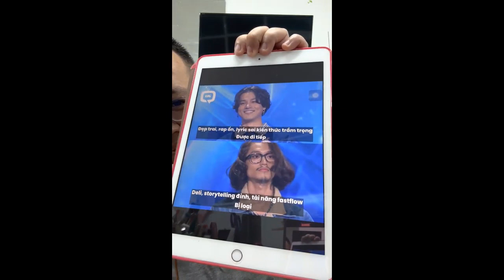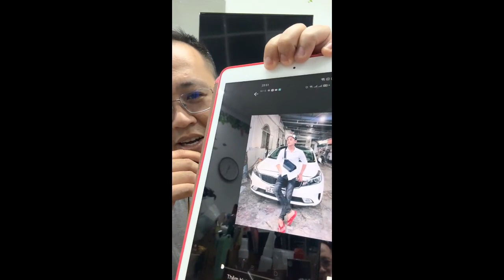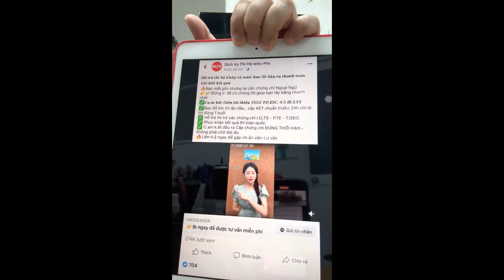MÔI TRƯỜNG CÀNG KÉM, BẤT CÔNG CÀNG TO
Một đứa bất tài đến mức gia đình phải "nói giùm 1 tiếng" mới xin được việc trong công ty ngon .. Thế thì thay vì biết nhục, nó lại "thấy ghê chưa" và tự hào khi "có quan hệ rộng" 😆

Xuất phát điểm của những đứa con "chảnh chóa" này là những bậc cha mẹ tối ngày "con tôi giỏi lắm ngoan lắm" dù xét về EQ - chỉ số cảm xúc - thì nó là đứa có biểu hiện bất thường.

Lớn lên, những đứa bất thường sống trong cộng đồng bình thường bắt đầu những hành vi ngu ngốc, thô lỗ và đám loạn trí gọi là "có cá tính" thay vì nên gọi là "mất dạy".

Chính cái kém cỏi về tri thức mà lại hay ra vẻ, khiến cho bọn nhóc ăn mặc sành điệu, tay chân giật giật đọc rap "tự hào có người Bác tên Hồ" 😅 cha mẹ cũng chính nghĩa ủng hộ mấy tên Diu Túp Pơ rãnh hơi đi rình quay CSGT "ăn" hay kẻ Lai Trim mười mấy tiếng bóc phốt kẻ xấu rồi giờ chính chồng con mình tố nhau 😆

Chán cái xã hội kém cỏi mà hay đòi công bằng !